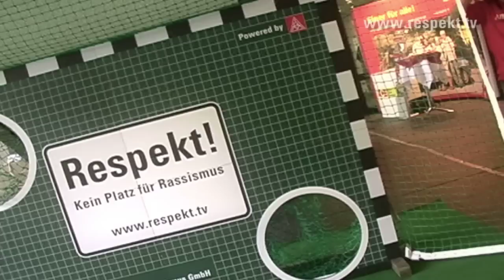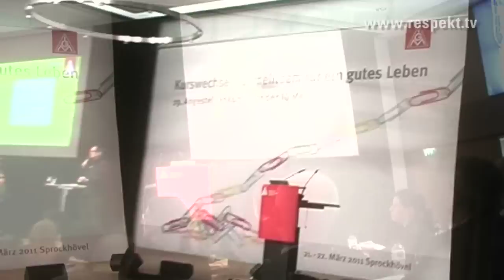Die »Respekt!«-Initiative auf der Angestelltenkonferenz der IG Metall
Durch die Kooperation mit der IG Metall kommt die »Respekt!«-Initiative in die Betriebe und zu den Angestellten. Gast auf der Bühne der Angestelltenkonferenz ist die Schauspielerin und »Respekt!«-Botschafterin Liz Baffoe, die gerade in einer »Aktenzeichen XY«-Folge gespielt hat. Ein Fall, der mit dem Thema Rassismus verknüpft ist...